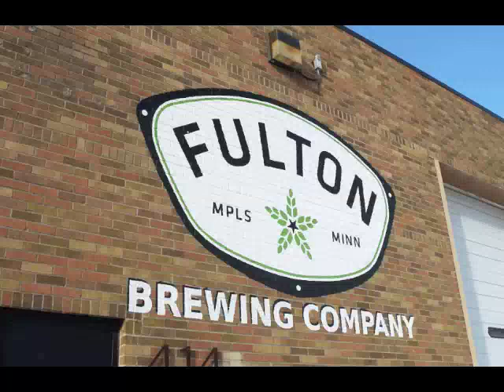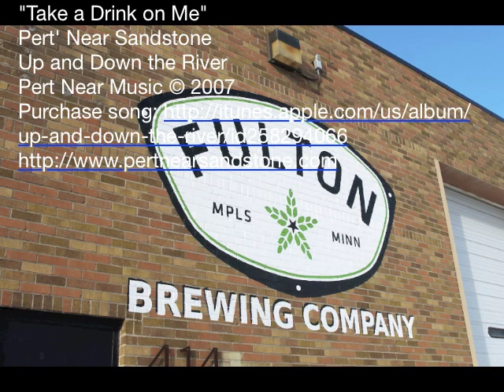Building the Fulton Brewery